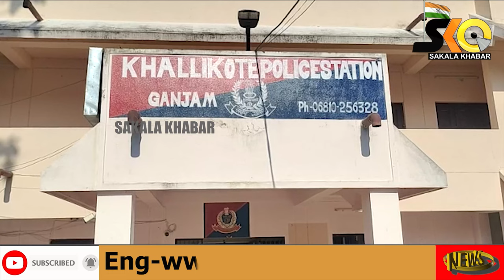ଖଲ୍ଲିକୋଟ ପୋଲିସ ଫେରାଇଲା ଚୋରୀ ସୁନା, ୪ ଲୁଟେରାଙ୍କ ଠାରୁ ମିଳିଥିଲା ସୁନା ଓ ଟକାଂ।